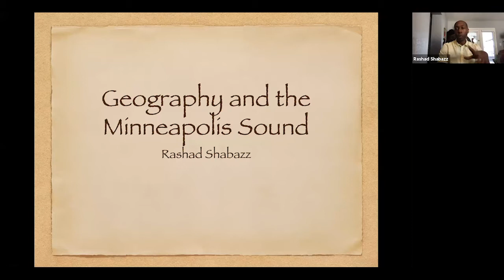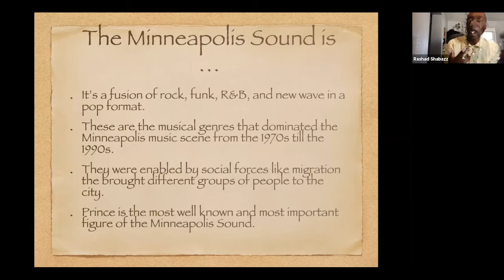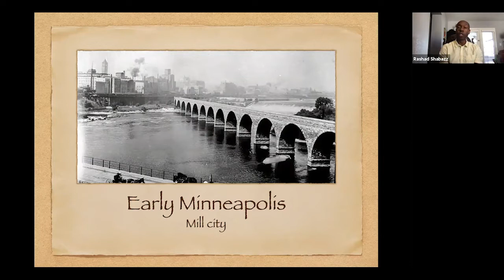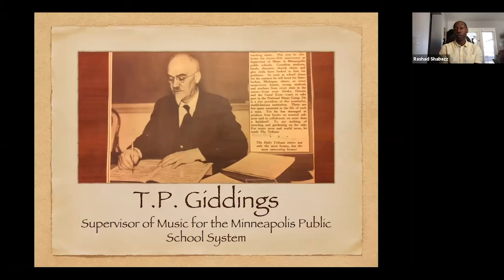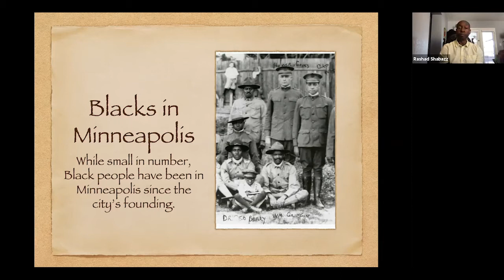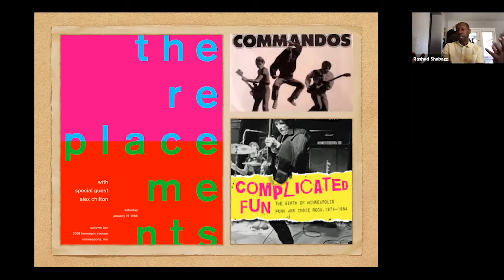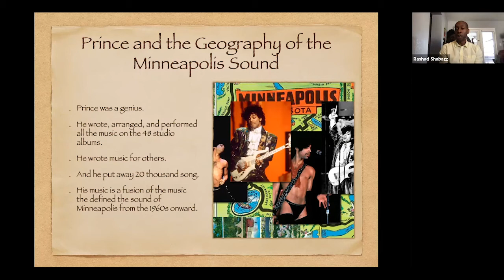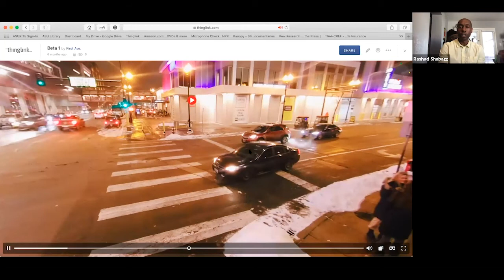Digital Humanities Virtual Hour: Prince, Place and the Hidden History of the Minneapolis Sound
This IHR Digital Humanities Virtual Hour was held on June 15, 2020. Dr. Rashad Shabazz presented and discussed “Biography of a Sound: Prince, Place and the Hidden History of the Minneapolis Sound” with the Digital Humanities Community at ASU.

The event was organized by the Digital Humanities Initiative at ASU's Institute for Humanities Research. The conversation was moderated by IHR Assistant Director and DH Initiative Program Lead, Liz Grumbach.

Rashad Shabazz's academic expertise brings together human geography, Black cultural studies, gender studies, and critical prison studies. His research explores how race, sexuality and gender are informed by geography. His most recent work, "Spatializing Blackness," (University of Illinois Press, 2015) examines how carceral power within the geographies of Black Chicagoans shaped urban planning, housing policy, policing practices, gang formation, high incarceration rates, masculinity and health.

Professor Shabazz's scholarship has appeared in Souls, The Spatial-Justice Journal, ACME, Gender, Place and Culture and Occasions and he has also published several book chapters and book reviews.  He is currently working on two projects: the first examines how Black people use public spaces to negotiate and perform race, gender and sexual identity as well as to express political or cultural identity. The second project uncovers the role Black musicians in Minneapolis played in giving rise to "the Minneapolis sound."